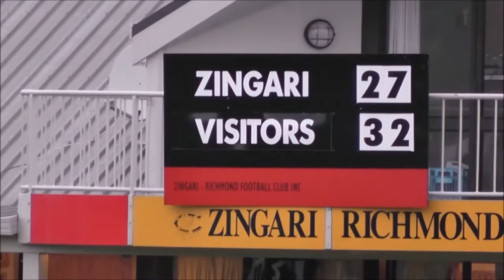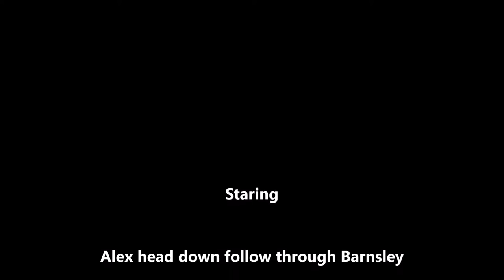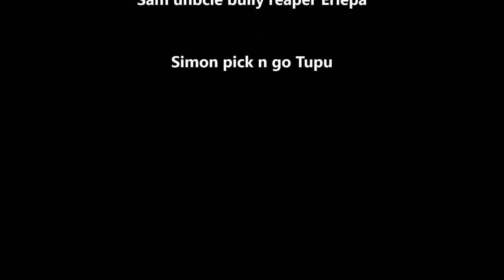Return of the Grizzlie: GIRFC Premier 1 Tries, 2016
Video content & editing courtesy of Glen "Gadget" Stapley